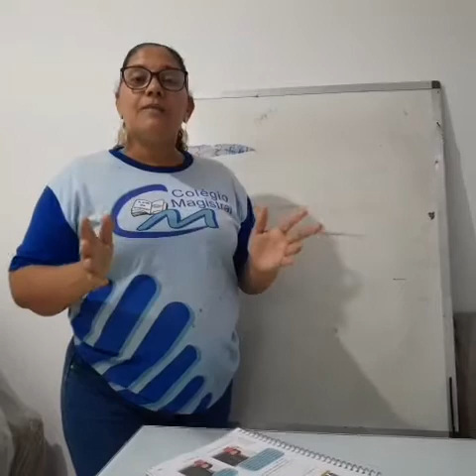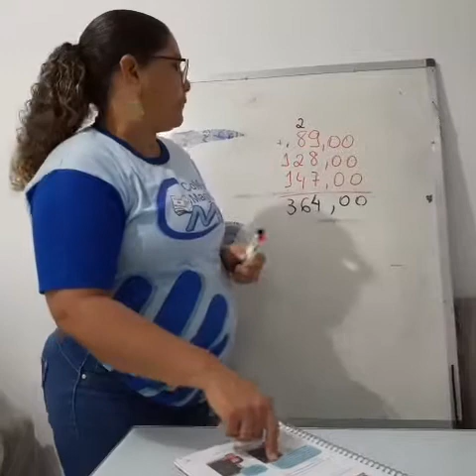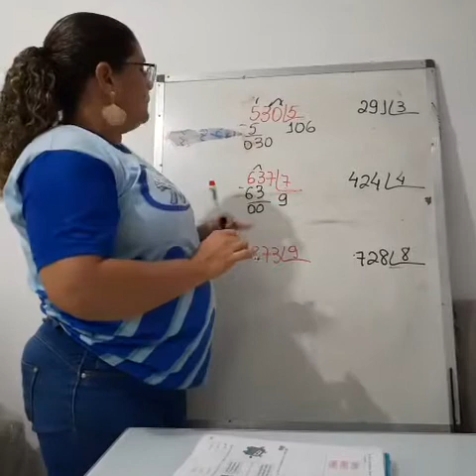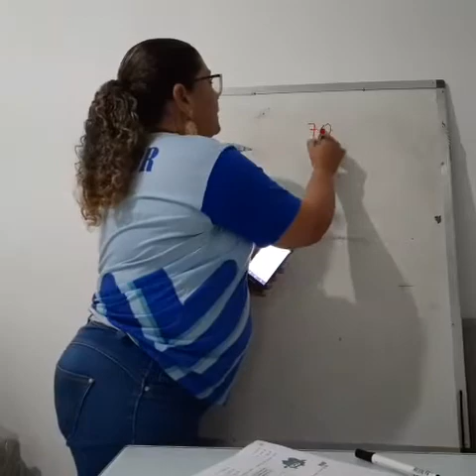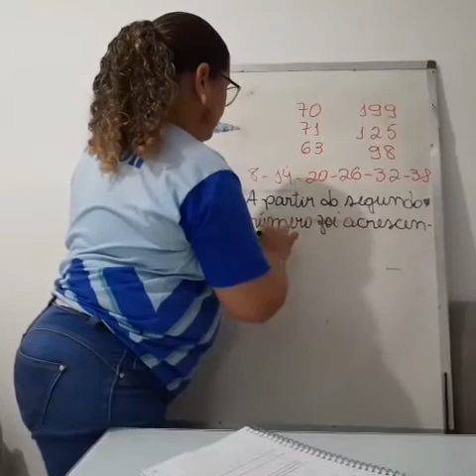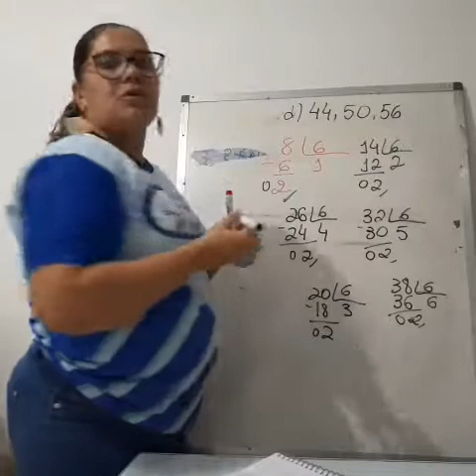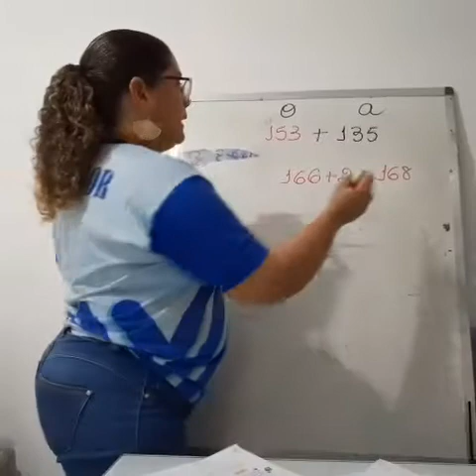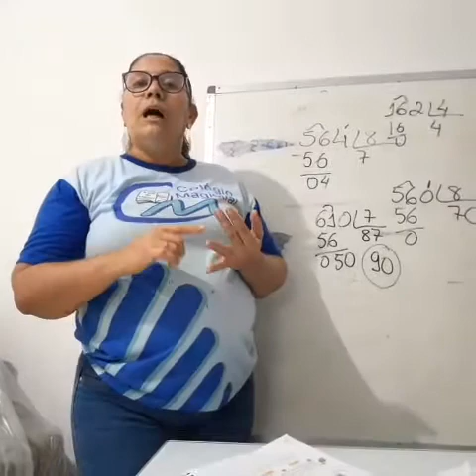Matemática 4° ano - Revisão, correção e explicação de atividades